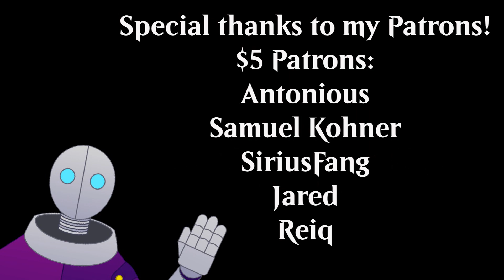Edge of Autumn || Flesh and Blood Chapter 1